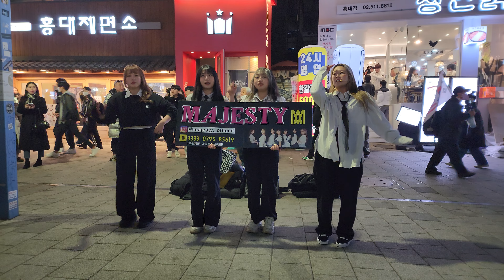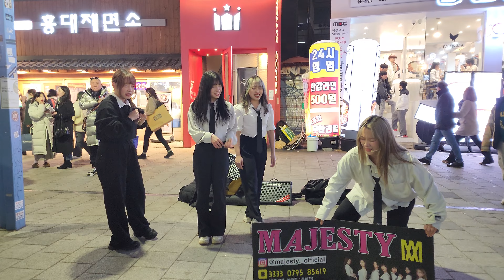20230226 Sun. Majesty#메이져스티 Hongdae Busking 홍대 버스킹 SnowHorse#눈말 201854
Have a Good & Nice Time~~